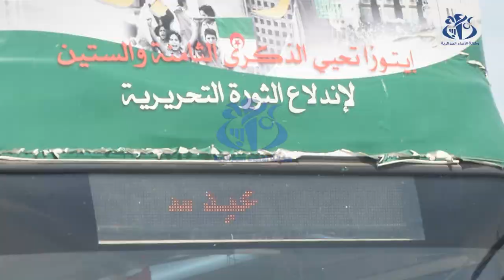اقبال كبير على حافلات" ايتوزا" المكشوفة للقيام بجولة بالعاصمة يومي العيد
الجزائر (وأج) - نظمت المؤسسة العمومية للنقل الحضري والشبه الحضري لمدينة الجزائر وضواحيها “إيتوزا” جولات سياحية على متن الحافلتين المكشوفتين “ألجي تور” خلال يومي عيد الفطر بالجزائر العاصمة، لتمكين المواطنين من الاستمتاع بأجواء هذه المناسبة الدينية حيث شهدت إقبالا كبيرا من قبل العائلات.